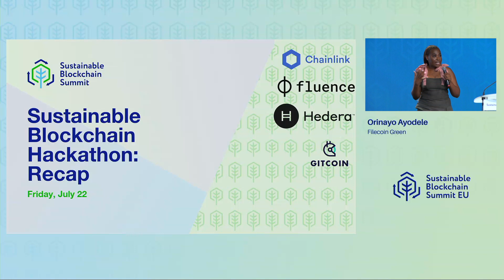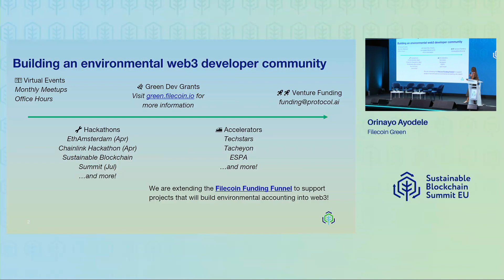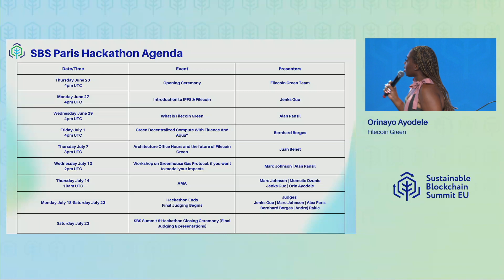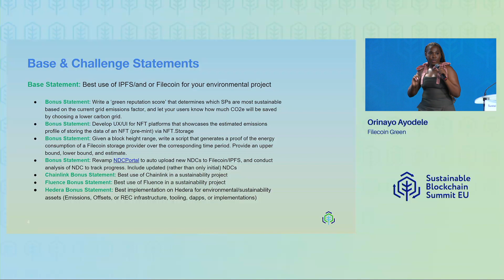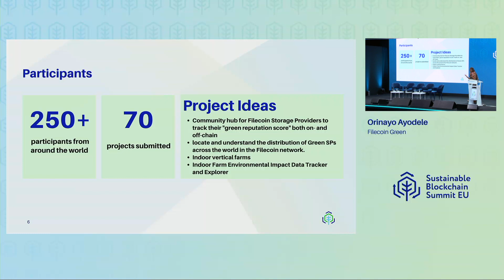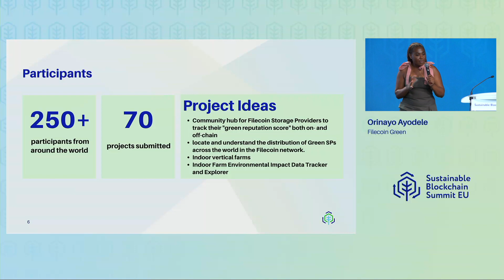Sustainable Blockchain Hackathon Recap - Orinayo Ayodele